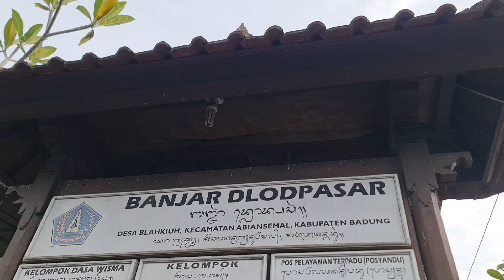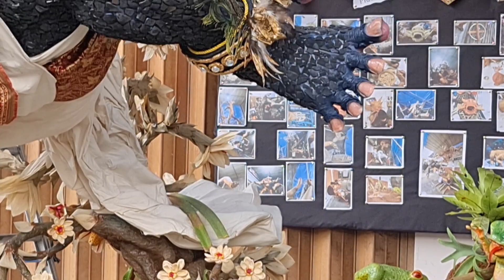OGOH OGOH BOMA PRALAYA Br.Dlod Pasar Blakiuh 2023